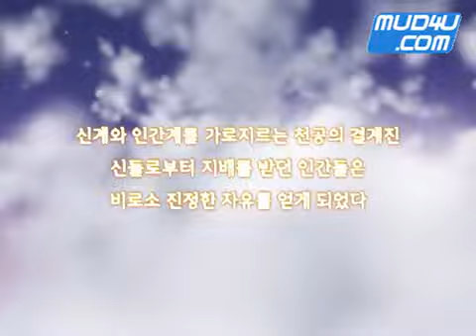타르타로스 오픈베타 플레이동영상 머드포유